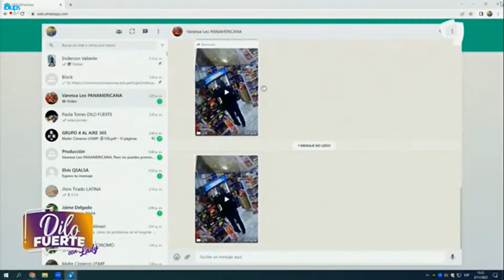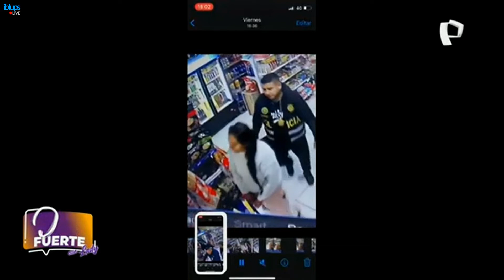Policía 👮🏻 llama atención a la dueña del minimarket (¡Dilo 🗣️ Fuerte 💪🏻!, 03/11/2022 📅) (1)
Grabado a las 3:22 p.m. 🕒 (Hora ⌚ peruana).